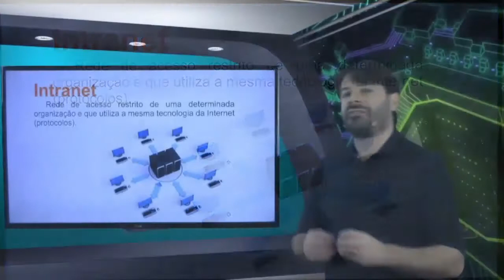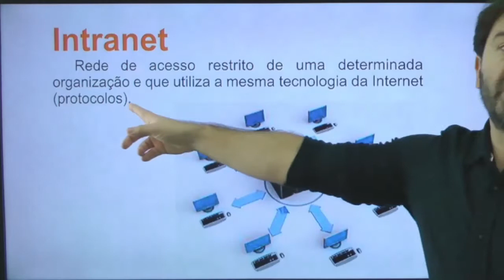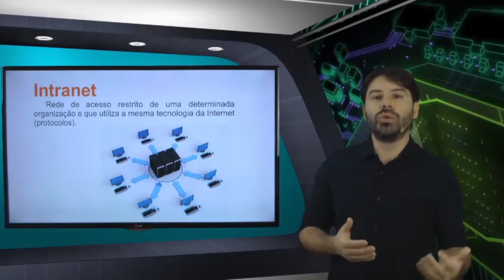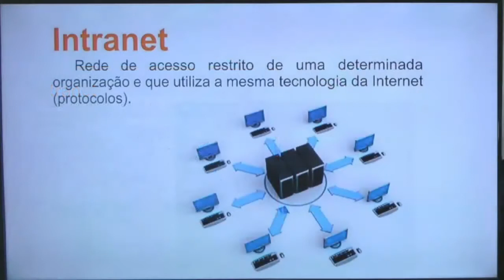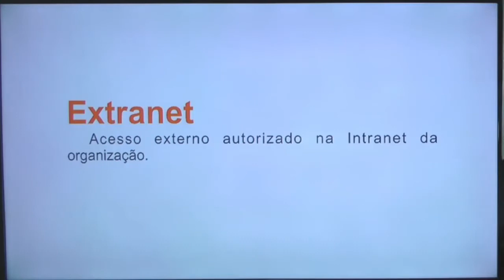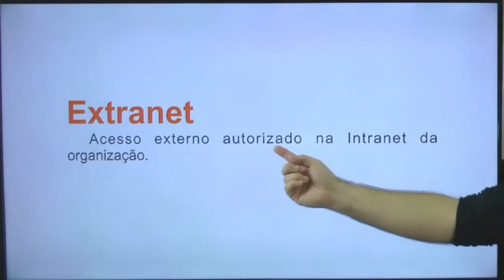Concurso TJ PR - 2017 - Informática Aula 47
Nesta aula de informática para o concurso do TRIBUNAL DE JUSTIÇA DO ESTADO DO PARANÁ - 2017, o professor Rodrigo Schaeffer comenta sobre conteúdos de acordo com o edital.

Conteúdo da aula 47: Redes e Internet - Nomenclaturas de Redes - Intranet - Extranet

Observação:
Estas aulas estão de acordo com o edital para o cargo de TÉCNICO JUDICIÁRIO.